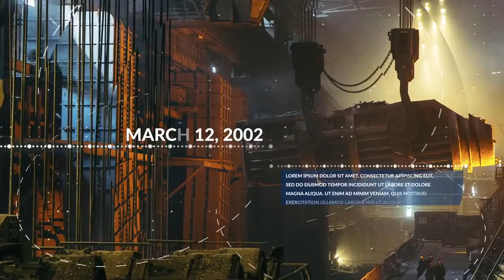Timeline Slideshow | After Effects Templates - Motion Array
Item details Timeline Slideshow is a professionally designed and elegantly animated After Effects template with a stylish design, modern text animation and trendy transitioning effects. This template contains 34 editable text layers, 17 media placeholders and an intelligent color controller. A great way to showcase your new products, portfolio, sports and fashion photos or as an intro to your presentations, promotions and events videos. Impress your audience with this futuristic looking and dynamically animated AE template. No plugins required. After Effects CS6+ 1920x1080 (HD) No Plug-Ins Music Not Included: Corporate Background Can Be Downloaded Separately. After Effects CS6+ 1920x1080 (HD) No Plug-Ins

 Timeline,Slideshow,MambaTV,After,Effects,CS6+,1920x1080,(HD),No,Plug-Ins,After,Effects,Templates